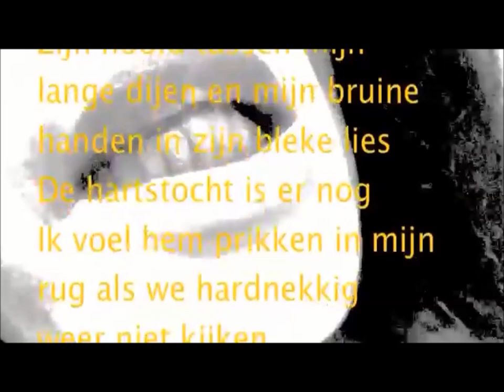"Verlangen" by Marion Bloem music by Remko Willems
Gedicht van Marion Bloem uit de bundel 'Liefde is soms lastig, liefste'. De Arbeiderspers.Een van haar visuverzen. Videogedicht is gemaakt door Marion Bloem music by Remko Willems